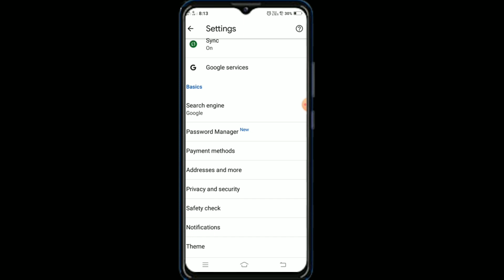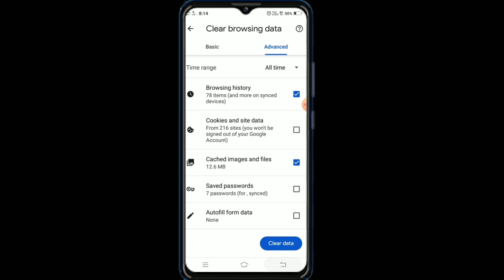Vivo y91i clear browsing data settings hidden features How to use